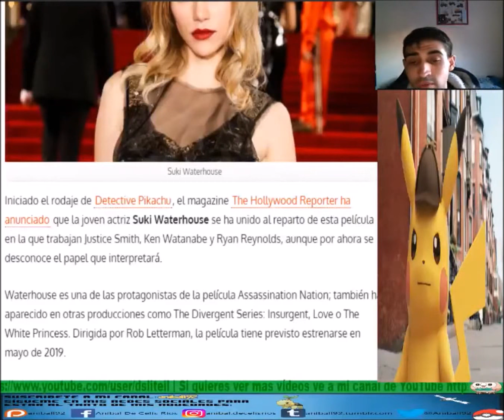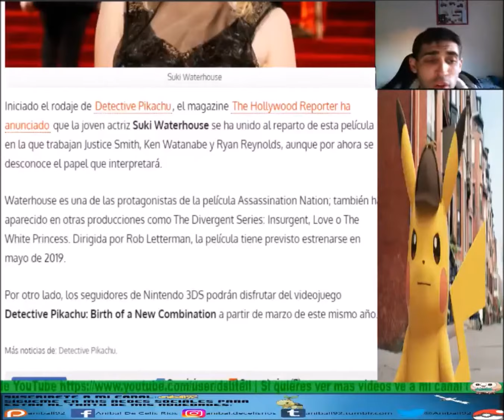¡LA ACTRIZ SUKI WATERHOUSE SE UNE A LA PELÍCULA DE DETECTIVE PIKACHU!